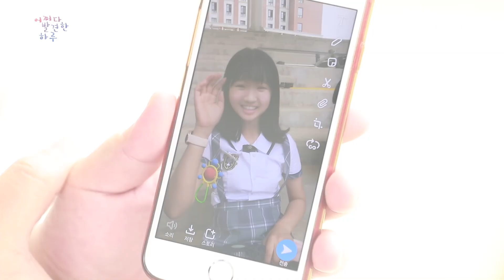[어쩌다발견한하루] 어하루즈의 학교에서의 설레는 첫 촬영! (feat.엉망진창 와진창)